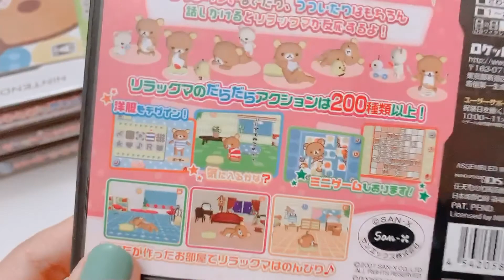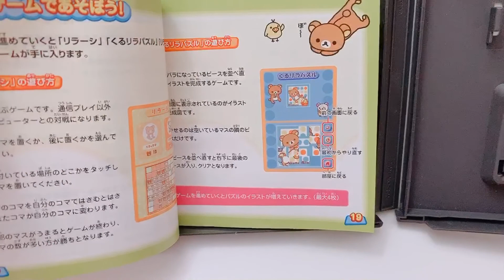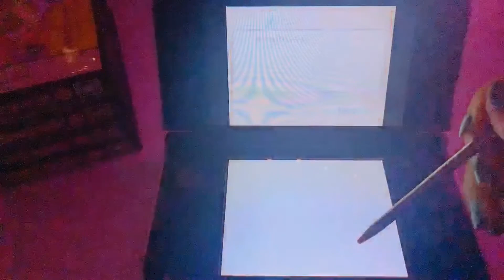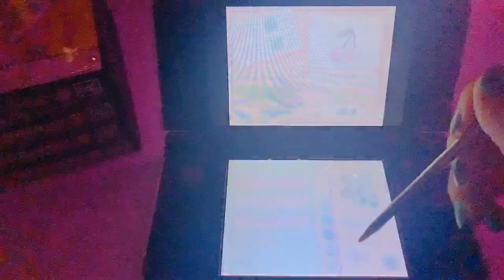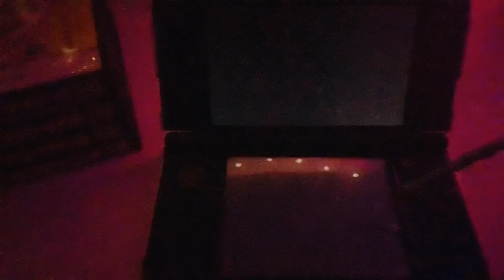Nintendo Ds Watashi No Rilakkuma 2007 Game & Gameplay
Snack time :)
Manual & Gameplay of Watashi No Rilakkuma 2007